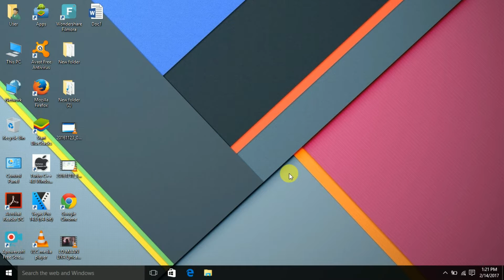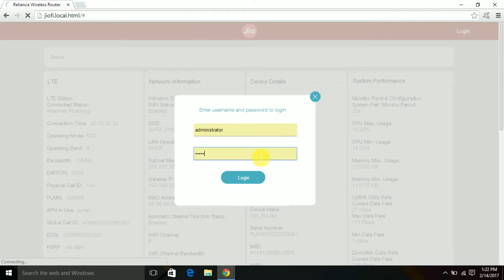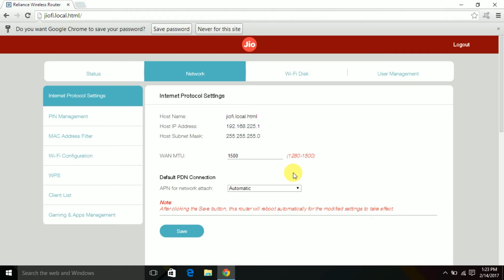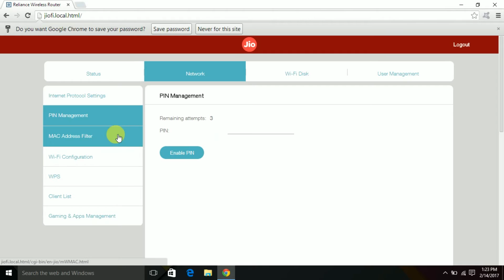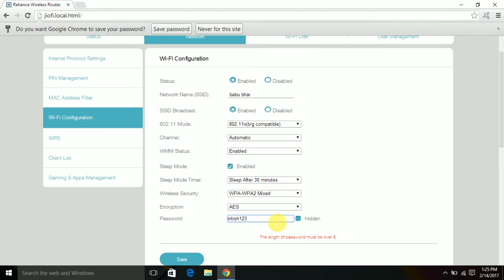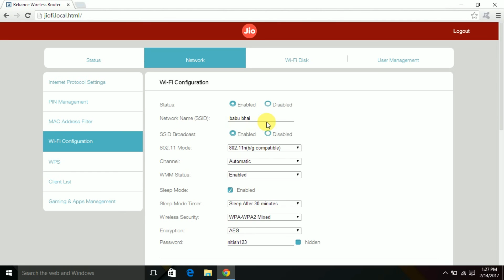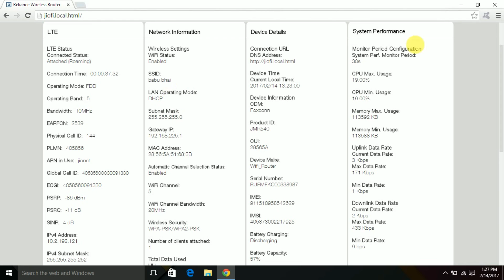How to change jiofi 3 router password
Hi friends
Today i am going to show you how to change the WiFi password of the latest model of jio routes that is jiofi 3.
so, watch this video and and change your router password very easily.